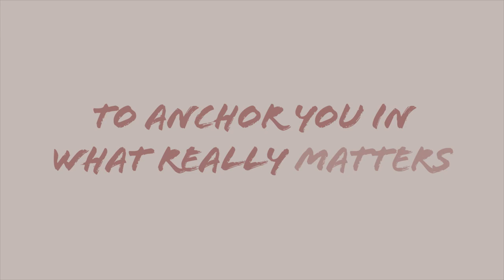One Single Word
Sometimes it only take one word to soothe you, ground you, and remind you how powerful you are. I want to see what your word is.

Take a picture of yourself holding up a sign with your word on it and post it to your social pages using the hashtag OneSingleWord.

Let’s make this a movement!